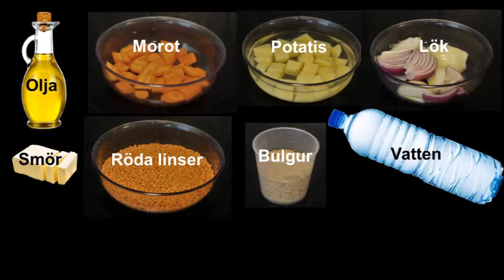Linssoppa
Underbar vegetarisk soppa som är delikat och går snabbt att laga. Det tar ca 30 minuter från början till slut!  Nedan får du en lista över ingredienserna. Besök gärna min blogg för fullständigt recept.

Ingredienser för 6 – 8 portioner
1 – 2 msk smör
1 – 2 msk olja
1 st. Lök
1 stor potatis
1 – 2 st. morötter
200 gram röda linser
100 g bulgur
2 liter vatten
2 msk tomatpuré
2 msk torkad mynta
1 – 2 tsk gurkmeja
1 msk röd paprika
2 tsk salt
1rejäl tsk svartpeppar
1 – 2 tsk malen garde limo (kan ersättas med rivet skal av en citron)
5 msk kyckling- eller grönsaksfond (kan ersättas med buljong)
1 – 2 st. lagerblad
1 dl pressad citron
1 – 2 tsk sambal oelek